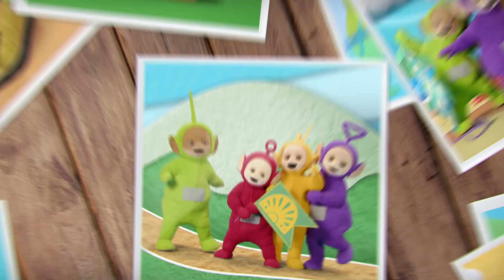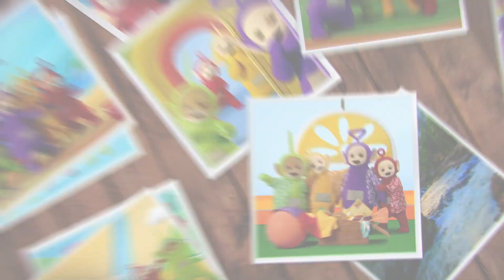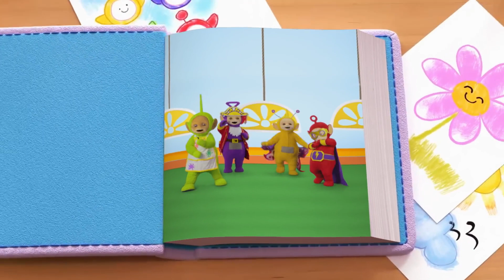Teletubbies en français - Safari Party | Ready, Steady, Go! | Vidéos musicales pour enfants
Les Teletubbies vous présentent leur nouvel album, "Ready, Steady, Go!"

Rejoignez la soirée dansante avec les Teletubbies ! Tinky Winky, Dipsy, Laa-Laa et Po sortiront 10 nouveaux singles et vidéos d'accompagnement tous les samedis jusqu'en novembre, avec l'album complet disponible en téléchargement et sur les plateformes de streaming à partir du 15 octobre ! À vos marques, prêt? Partez!

0:00 Safari Party
3:05 Explorer
5:57 Silly Things
9:12 I Can Be Anything
12:05 Peekaboo
15:19 Ready, Steady, Go!

Musique écrite par; Daniel Dobbs et Gretchen Mallorie
Musique produite par; Daniel Dobbs

Producteur; Mélissa Czaja
Producteur exécutif; Nico Lockhart
Créatif; Melissa Czaja et Gretchen Mallorie
Réalisateur; Gretchen Mallorie
Chorégraphe; Rebecca Hyland

Éditeur; Ali Lightfoot
Deuxième éditeur ; Matt Kreizenbeck

directeur de production principal ; Carmen Boucher
Directeur de production; Allia McDonald
Coordonnateur de production; Eaux de Cheyenne

Artiste de story-board ; Jacques Hutchons

Directeur de la photographie; James Westlake
Premier AC ; Riche Bertenshaw
Gaffer ; Owen Whitehead
Superviseur des effets visuels ; Alex Dubus
D.I.T. Lucy Keal
Chargeur de clapet ; Owen Whitehead
Accessoires et Costumes ; Vickle Carter
Assistant accessoires et costumes ; Milly Carter
Superviseurs Covid ; Ben Davies et Jordan Wright

Jeter;
Rachelle Beinart
Robin Berry
Rebecca Hyland
Victoria Jane

Commodes;
Conseil de Patricia
Ben Duncan
Charis Oliver Hobley
Matt Morris
Eaux de Cheyenne

coureurs ; Patricia Board et Cheyenne Waters

Studio de localisation ; BAND Studios, Bristol
Animation et poste ; Alopra Studio, Brésil

Ingénieur du son ; James Arter
Mixé et masterisé par; Natt Webb aux studios RatCat

voix ;
Sharon Ballard
Amy Grace
Jonny Knowles
Bethan Leadley

Les musiciens;
Guitare, synthés, choeurs, percussions ; Daniel Dobbs
Guitare basse; Dave Hanson
Batterie et percussions ; Natt Webb
Percussion; James Arter et Melissa Czaja

Voix supplémentaires ;
Rachelle Beinart
Max Hutchinson
Rebecca Hyland
Jérémie Krage

Chœur d'enfants ;
Anna Casey
Keanan Casey
Aron Yacobi
Eva Yacobi